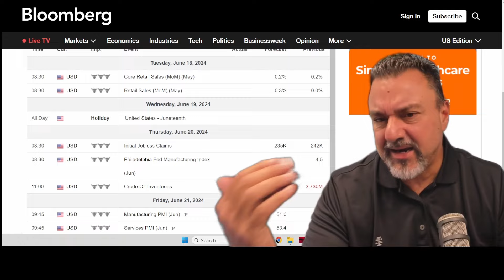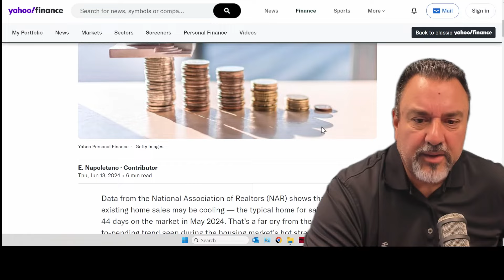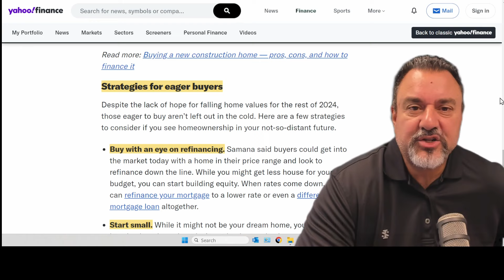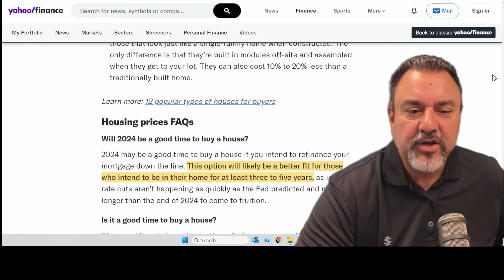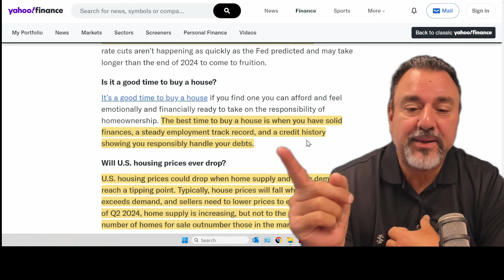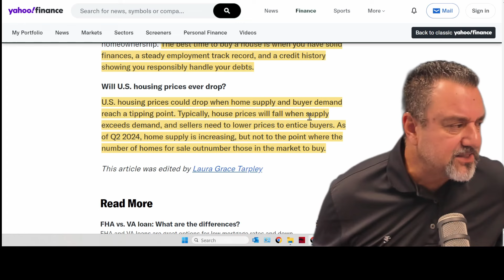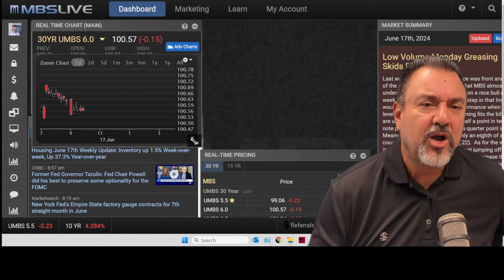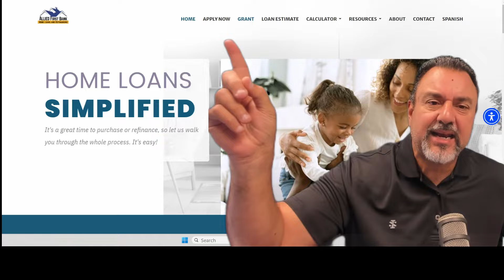Is a Housing Market Crash Coming? Strategies for Buyers Now